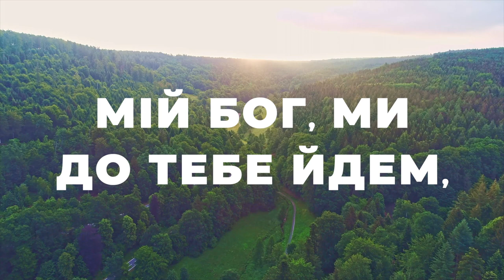Мій Бог | Караоке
Ансамбль НАОМІ та Наталія Крачковська